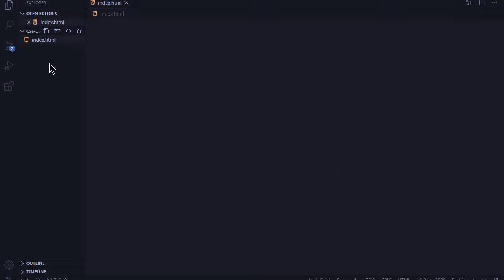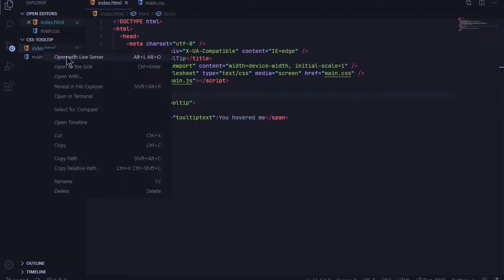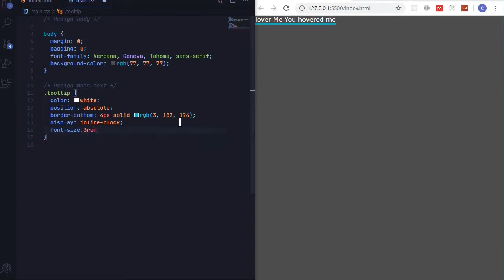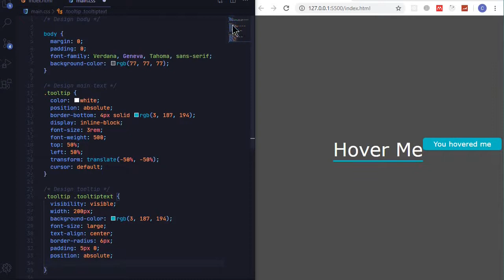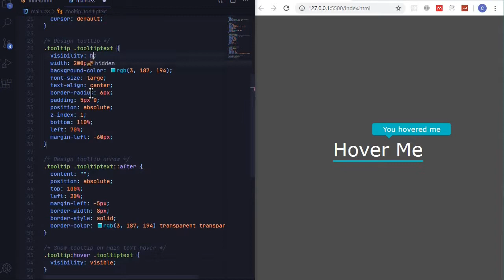How to create a cool CSS Tooltip | HTML & CSS